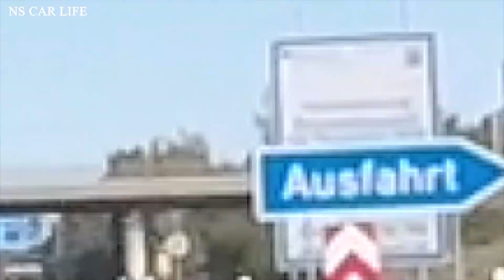HONDA CIVIC TYPE R EP3 ROAD TRIP UK TO GERMANY (AUTOBAHN)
AMAZING TYPE R EP3 2005 PREMIER EDITION IMPRESSIVE FAULTLESS DRIVE.
MODS: RSR CATBACK EXHAUST AND AEM COLD AIR INTAKE SYSTEM.